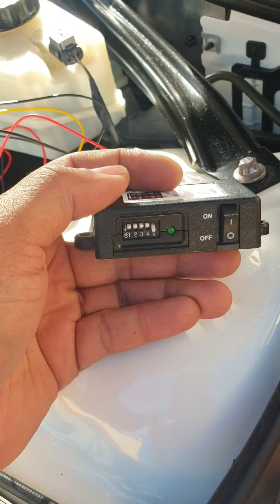Blackvue magic pro kit installation in Mercedes c class w204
This video shows how to install blackvue magic pro hardwired kit with any dash cam in Mercedes c class 250 (w204) year 2013. how to setup magic pro kit recording time and voltage settings.